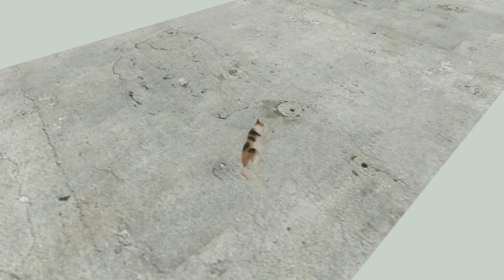cat ragdoll racer (GMod)